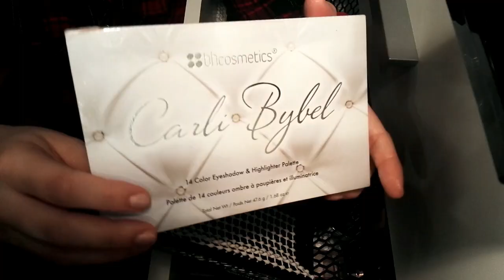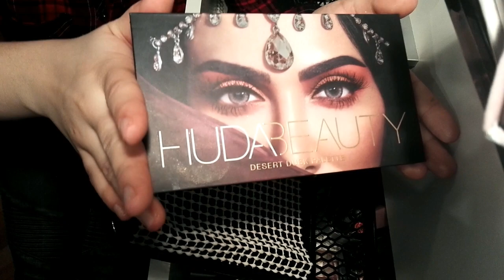Moja makeup kolekcija | by TEA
Pozdrav svima i dobrodošli na naš YouTube kanal.

Tražile ste da vam pokažem svoj kutak, pa uživajte u videu ;)

Preplatite se na naš kanal, lajkajte nam videozapise, komentirajte i podijelite.

XoXo

Ines i Tea

Tom Odell  |  Another Love Twice ft. Holly Henry Cover